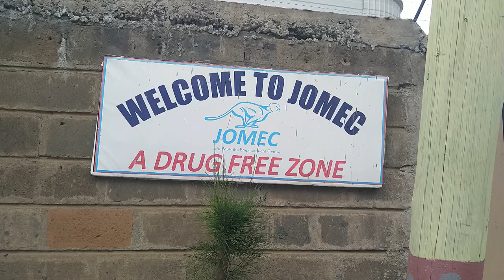Drugs ruined my life: HYPE DOMMY FT LIFE PROBE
Hello there, how are you doing? In our society many have fallen into drugs and alcoholism and it is destroying our generation. Hype Dommy a very good friend to us, who was a drug addict but was rehabilitated shares with us how his experience.